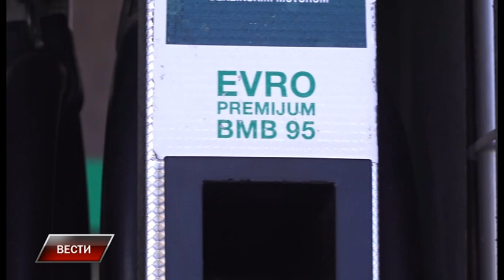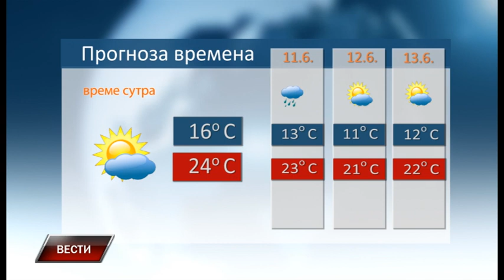Vesti 9 6 2023